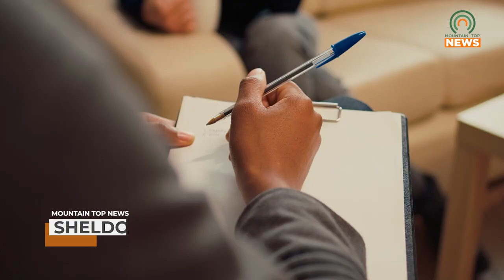Mental Health Professionals Meet to Discuss Suicide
Mental health professionals gathered on September 17, 2024, to discuss suicide prevention.